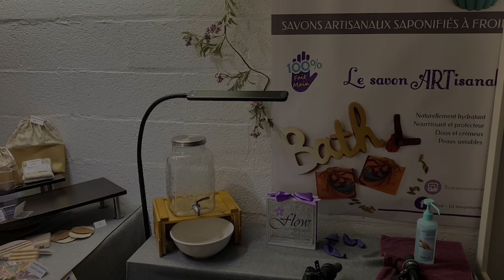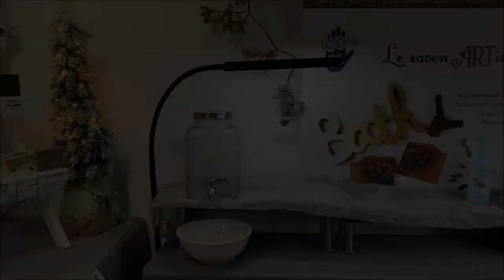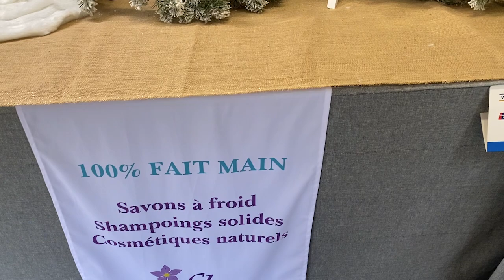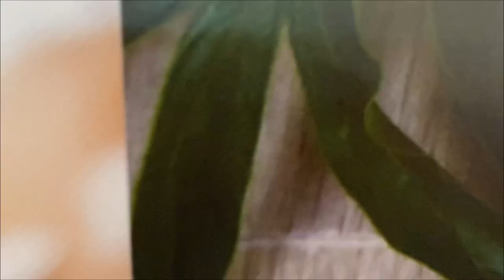RELOOKING de mon stand 🌟 Budget 250€ 💶 // Flow - La savonnerie